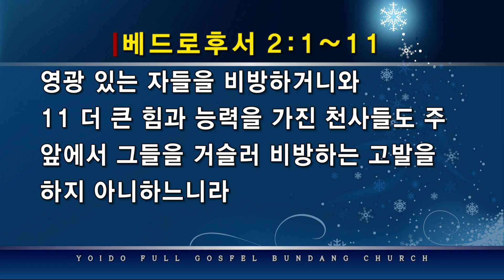2020.12.28(월) 우리의 소망은 예수 그리스도입니다 - 권진익 목사